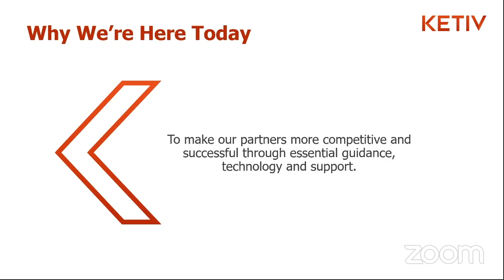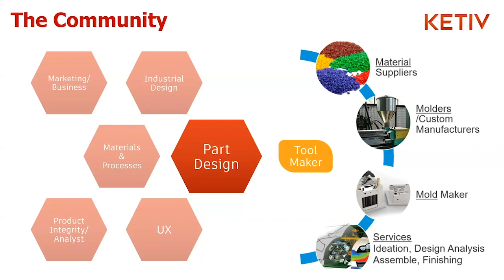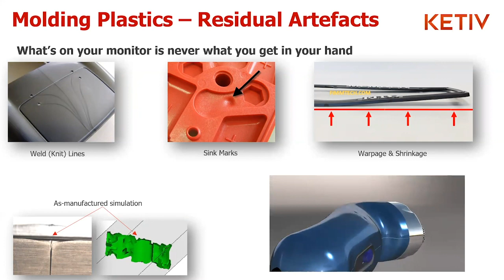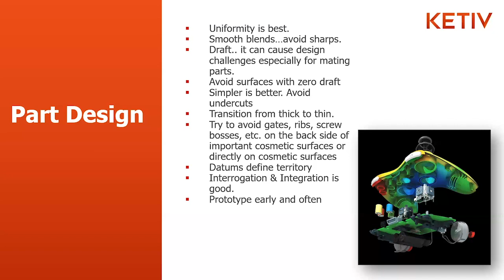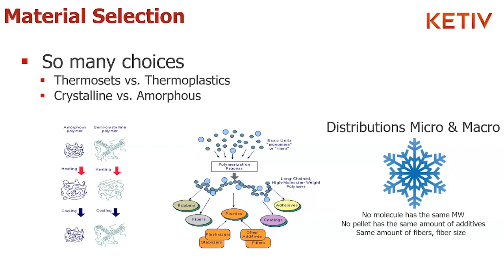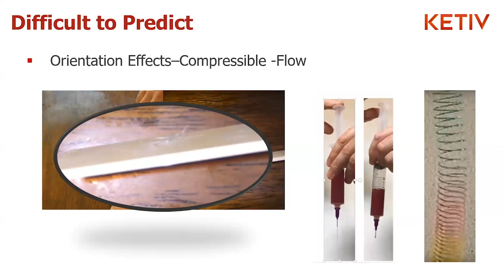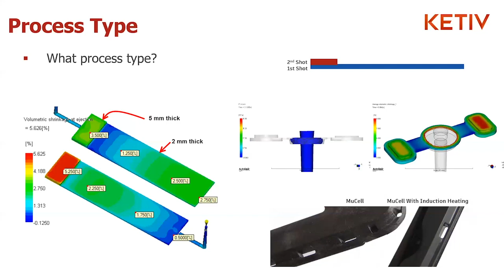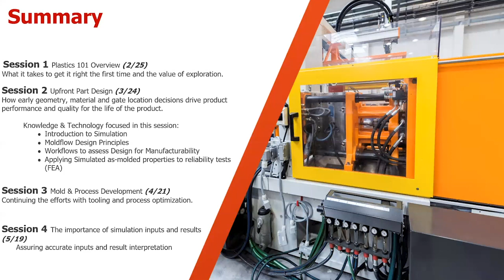Plastics 101: Part 1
Successfully developing plastics components can be one of the biggest challenges any engineer has to deal with.  There are typically many choices, variables and a lot of potential pitfalls. What you design in CAD is never what you get in-hand. Most of the time, the first samples received either do not fit, function or look as expected. Many part design choices that are previously made can impact your likelihood of success.

In this four part webinar series, we will look at the challenges that engineers find themselves facing in today's climate. We’ll show you how to recognize possible problems and techniques to predict and resolve these issues. This information will allow you to understand what information is required to make good decisions when designing plastics components.